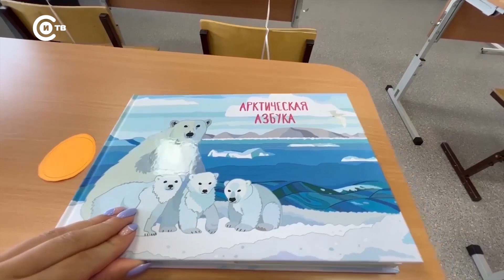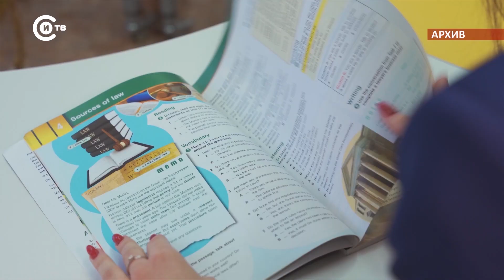Короткие новости от 28 ноября